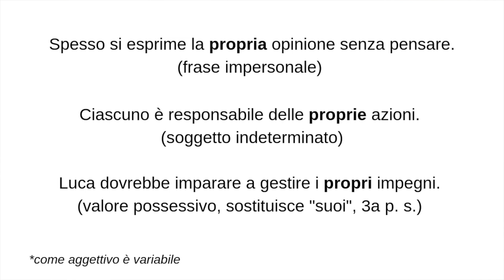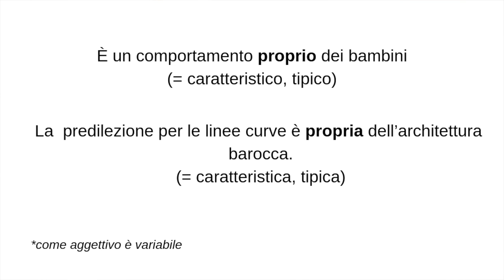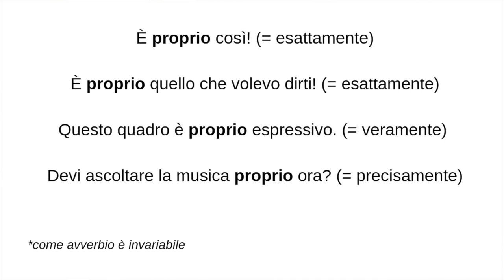How to use Italian word "Proprio" in daily conversation (Sub)